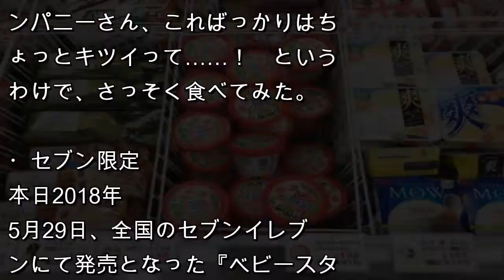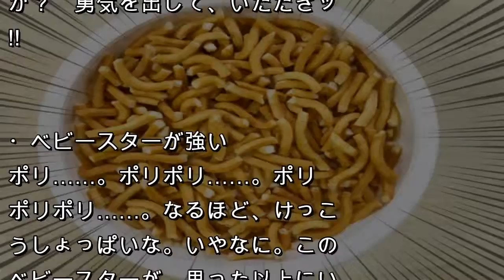【 実 食 レ ビ ュ ー 】 話 題 の 衝 撃 作 「 ベ ビ ー ス タ ー ラ ー メ ン o n ア イ ス 」 を 食 べ て み た 結 果 → ア イ ス は ウ マ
【 実 食 レ ビ ュ ー 】 話 題 の 衝 撃 作 「 ベ ビ ー ス タ ー ラ ー メ ン   o n   ア イ ス 」 を 食 べ て み た 結 果   →   ア イ ス は ウ マ い   |      jp news

数日前、ある衝撃的な新商品が発表され大きな話題になった。あの国民的人気お菓子『ベビースターラーメン』とアイスクリームがまさかの融合。その名も『ベビースターラーメン on アイス』！　……いや、マジかよ。

そう思うのも無理はない。たしかにベビースターもアイスもウマいよ。しかし、